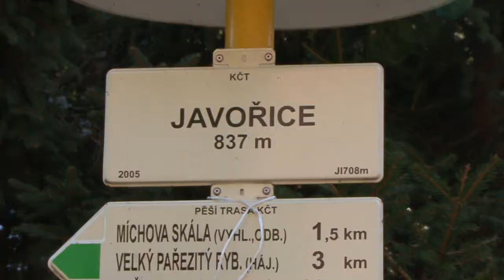ODS Vysočina: pochod na Javořici 2012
Tradičním výstupem na nejvyšší vrchol Vysočiny Javořici (837m) zahájili v sobotu 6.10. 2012 občanští demokraté závěrečnou část kampaně před letošními krajskými volbami.